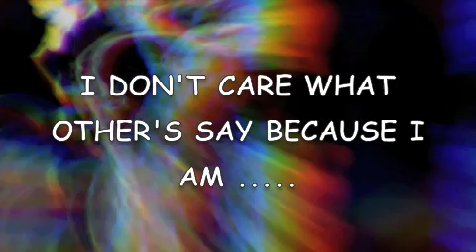COSMIC PANDA AND MY DUCK FOOTAGE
If you don't want to go to my Website to find out what I believe about Cosmic Panda then simply following the link above and join me on Viddler . I know that Viddler is in no way as powerful as Youtube but what the heck.. I am tired of too many updates and I don't like Cosmic Panda for technical reasons which you could only find out by going to my website anyway. Why should I tell you on Youtube when I value my own website more than I do Youtube.